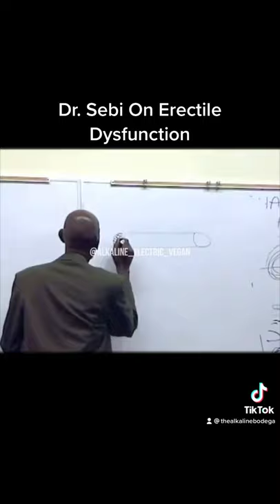Dr. Sebi On Erectile Dysfunction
Dr. Sebi’s opening thoughts on erectile dysfunction.